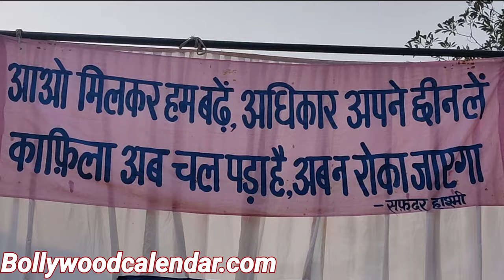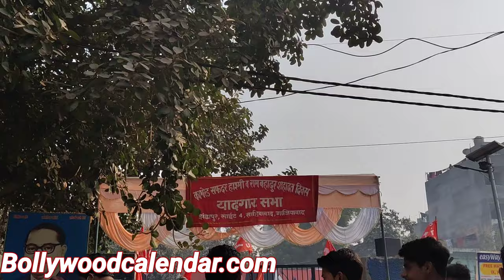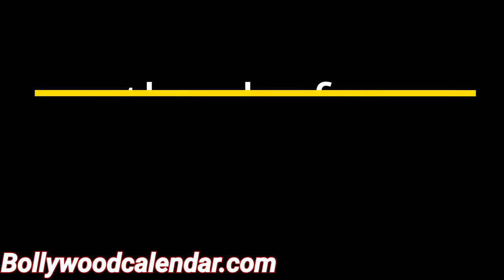Safdar Hashmi Biography In Hindi जब हत्या हुई, वो सिर्फ 34 साल के थे | JANAM | SAHMAT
Hey Guys,

This is the real story of SafdarHashmi who was the actor, social activist, poet, poet, and founder of JANAM. He was murdered by Congress candidate Mukesh Sharma in 1989.

Also, watch our exploring video of Delhi Shooting Location